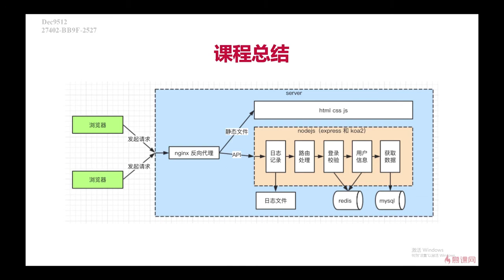12 课程总结 | 个人博客开发系列教程课程总结 —— Node.js 从零开发个人博客项目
对课程做总结，并列出了课程所提到的主要知识点，整体回顾课程。